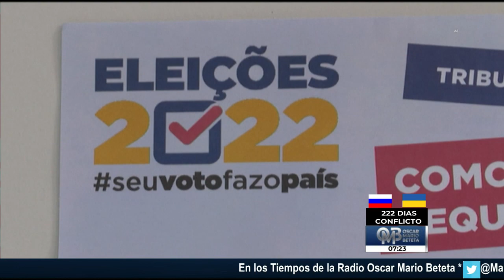Brasil elegirá a su presidente en la segunda vuelta electoral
Brasil elegirá a su próximo presidente en la segunda vuelta, después de que ninguno de sus candidatos alcanzara el 50% de votos necesarios para proclamar al vencedor. En una votación mas ajustada de lo pronosticado y con el 99% de los sufragios, Lula Da Silva, líder del partido de los Trabajadores logró el 48% de los votos.

Grupo Fórmula